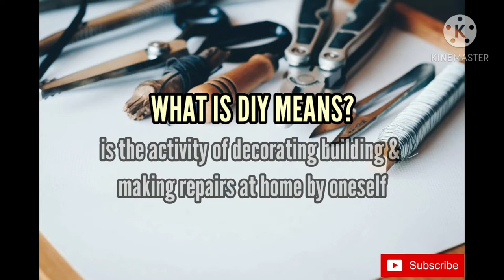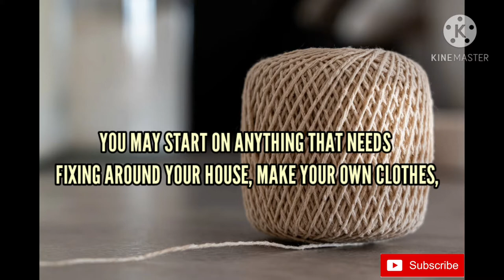WHAT IS DIY MEAN? | Definition and Example || Education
Welcome to Vlog #08. Today's video is all about DIY. Let's find out and learn about it.

I'm selling my handicrafts via shopee Philippines, checki out now!
shopee.ph/meldiyshandmade

Was this video helpful? Any questions and suggestions,

@Melarts Channel